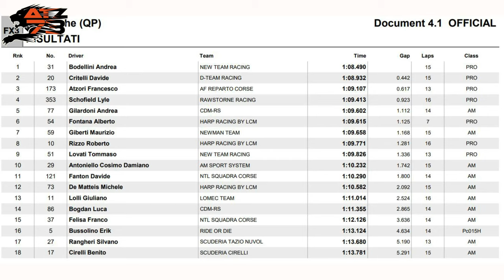NON HO MAI CORSO SU QUESTA PISTA... - Win To Survive EP.4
Ciao amici e benvenuti nel video di prove libere e qualifiche del weekend di Modena!
A differenza degli altri che hanno svolto qui dei test ad aprile, io non ho mai corso su in questo circuito, perciò dovrò impararlo in fretta in vista delle imminenti qualifiche.
BUONA VISIONE!!!